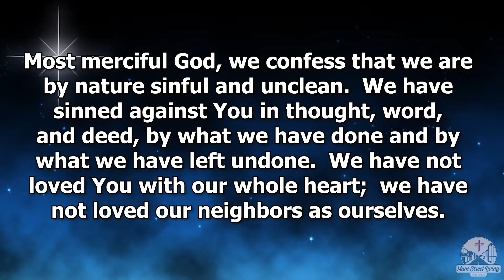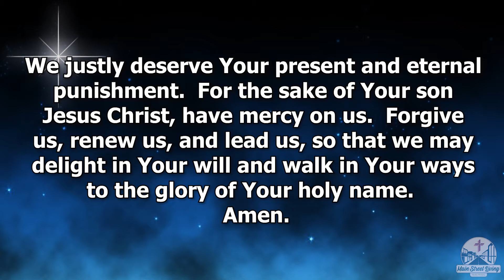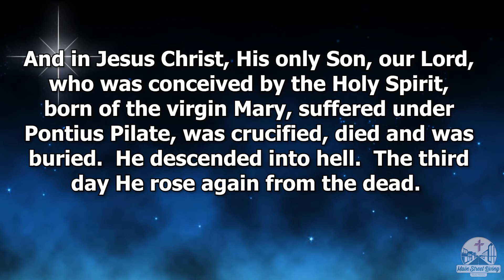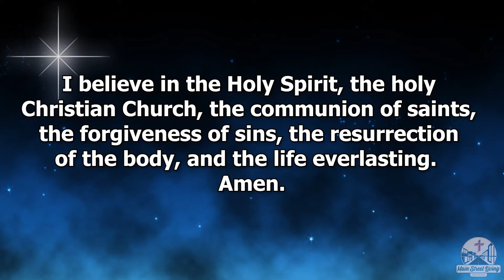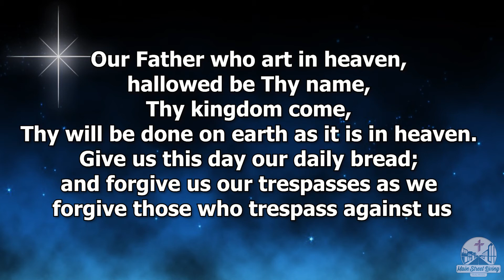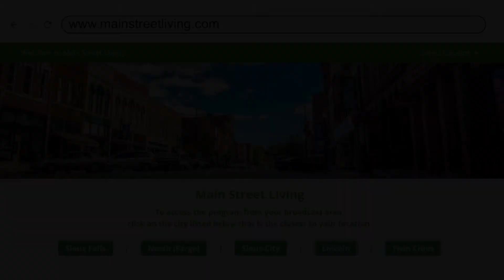January 3rd, 2021 Main Street Living Lincoln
Porath